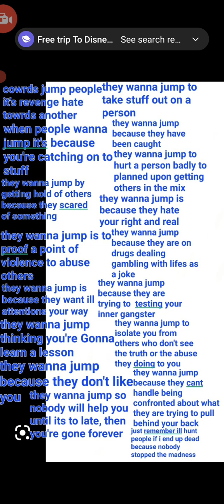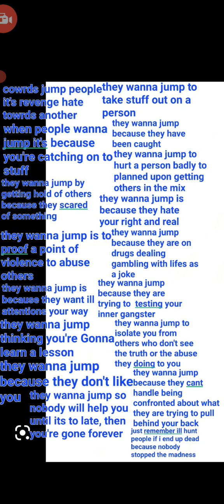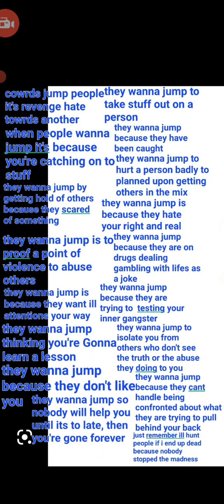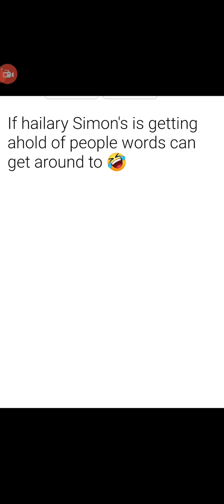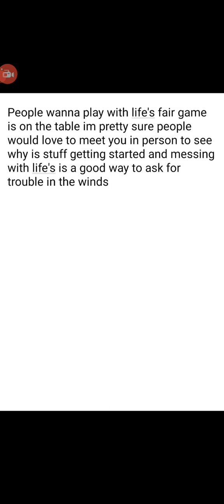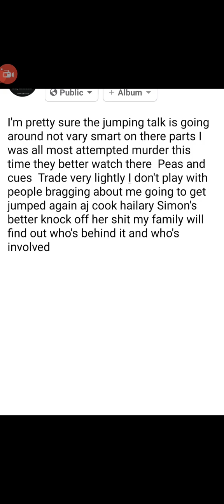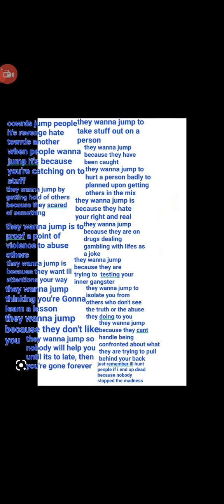the madness needs to stop before shit gets out of hand and before it gets out of control